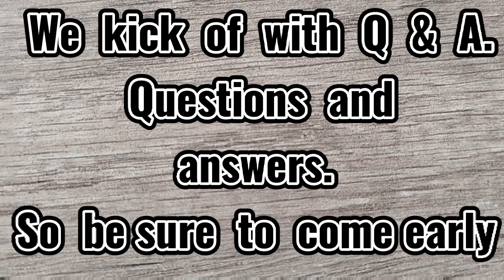NEXT GIVEAWAY DATE INFORMATION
This video show you how the latest date of the give away.